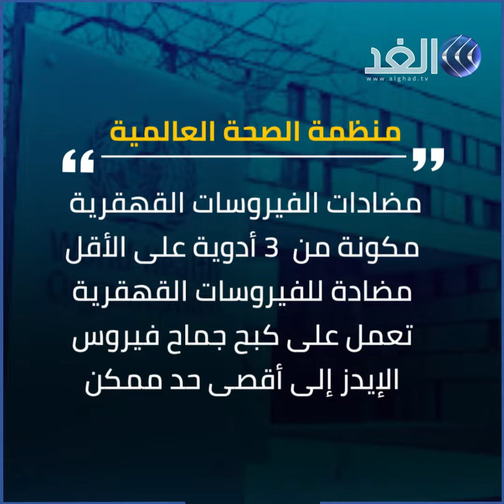الوكالة الأوروبية للأدوية تمنح الضوء الأخضر لعلاج مرض الإيدز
أعطت الوكالة الأوروبية للأدوية الجمعة الضوء الأخضر لعلاج بواسطة الحقن لمرض الإيدز، ما يشكّل سابقة كفيلة بتغيير حياة ملايين الأشخاص المصابين بمتلازمة نقص المناعة المكتسبة أو إيجابيي المصل.
المزيد من التفاصيل على قناة الغد.